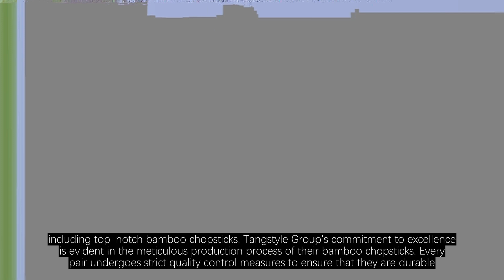The Best Bamboo Chopsticks Supplier for Your Restaurant Needs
it comes to sourcing high-quality bamboo chopsticks for your restaurant, Tangstyle Group is the top choice. Established in 1992, Tangstyle Group has grown to become a leading supplier in the industry, with 26 production lines and over 150 employees dedicated to producing various bamboo and wood products, including top-notch bamboo chopsticks. Tangstyle Group's commitment to excellence is evident in the meticulous production process of their bamboo chopsticks. Every pair undergoes strict quality control measures to ensure that they are durable, safe, and suitable for use in the food industry. The company's dedication to quality has earned them a roster of top clients, including industry giants like Cisco, Starbucks, McDonald’s, and Japan Skylark International Catering Group.With a team of 150 dedicated professionals, Tangstyle Group has the experience and expertise to meet the needs of any restaurant, large or small. Whether you run a bustling fast-food chain or an upscale dining establishment, Tangstyle Group is equipped to fulfill your bamboo chopstick requirements with reliability and consistency.When you choose Tangstyle Group as your bamboo chopsticks supplier, you're not just receiving a product – you're partnering with a company that prioritizes quality, reliability, and customer satisfaction. With their proven track record of success and esteemed clientele, Tangstyle Group is the best choice for fulfilling your restaurant's bamboo chopstick needs.If you're in search of a reliable and high-quality bamboo chopsticks supplier, look no further than Tangstyle Group. With their extensive production capacity, stringent quality control, and a commitment to excellence, they are the perfect choice for all your restaurant's bamboo chopstick requirements.